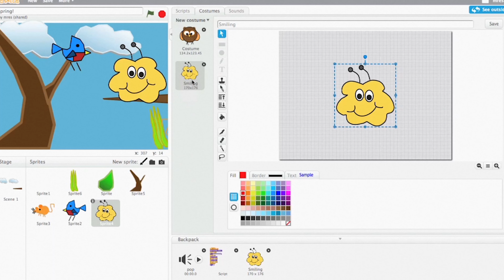Marina Bers | Research in Action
Marina Bers, Boston College's new Augustus Long Professor in the Lynch School of Education and Human Development, is widely recognized for her work on computational thinking, robotics, and technological tools for children to learn computer programming (ScratchJr, KIBO). Her work touches tens of thousands of children in dozens of countries around the world, and the technological skills that she focuses on are increasingly important today.

Video by Alex Orav
Office of University Communications